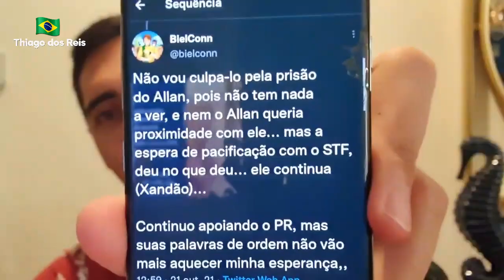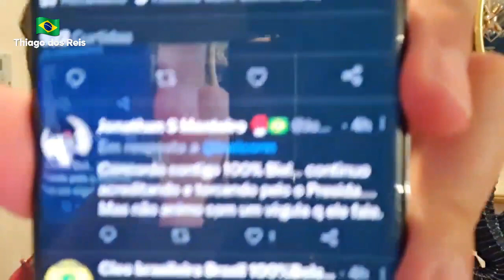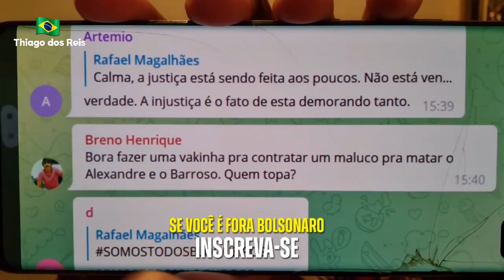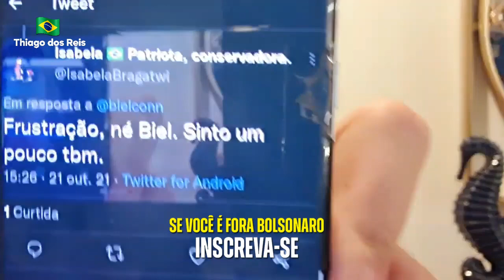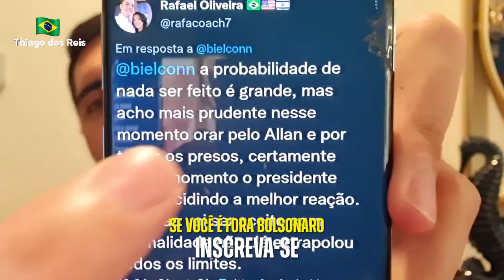B0LSONARISTAS PLANEJAM ASSASSlNATO DE ALEXANDRE!!! REAÇÃO DE B0LSONARO GERA PÂNlCO EM ALIADOS!!